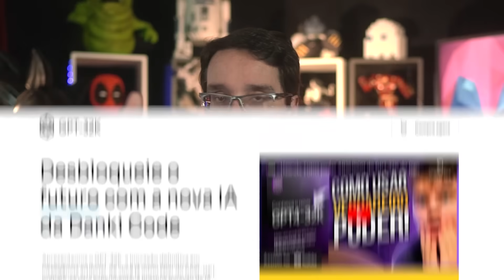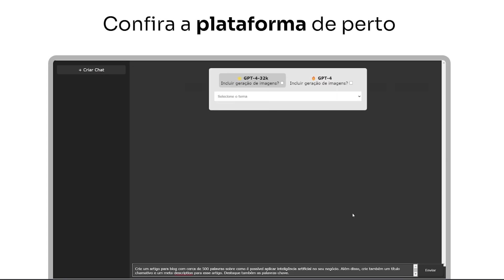CORINGOU! ENTENDA DUNA: PARTE 2 – ANÁLISE COMPLETA [COM SPOILERS]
O Lisan al-gaib chegou chutando bundas, e chegou chutando INCLUSIVE a cultura woke. Achou que eu fiquei doido, né? Calma, se você não pegou que essa é a essência de Duna parte 2, você precisa ver esse vídeo até o final que eu vou te contar tudo que tem por trás dessa história, os significados de tudo que aconteceu, o que eu achei de cada personagem, enfim... só vem o video tá completasso e sem medinho de spoiler. A essa altura do campeonato eu acho que já deu tempo de muita gente assistir Duna parte 2. E na boa, que obra de arte!

💡 𝗔𝗽𝗼𝗶𝗲 𝗻𝗼𝘀𝘀𝗼 𝗰𝗮𝗻𝗮𝗹:
Teatro Frei Caneca, em abril de 2024 em SP! Compre seu ingresso

AC Alphaville
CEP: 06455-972